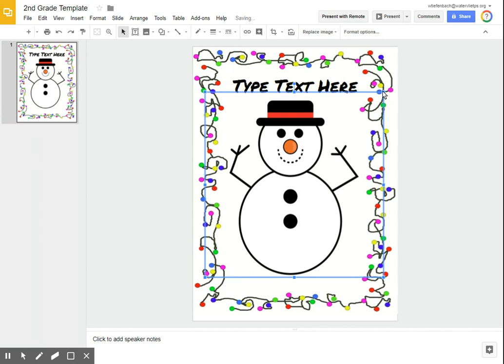2nd Grade Template - Google Slides